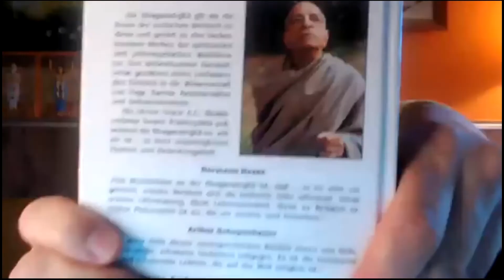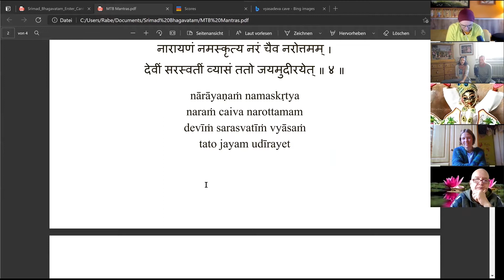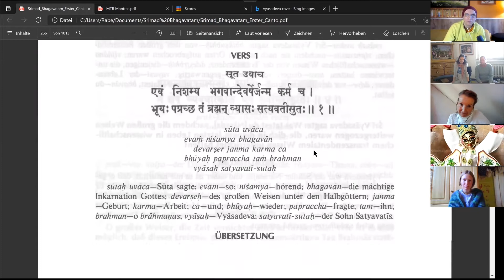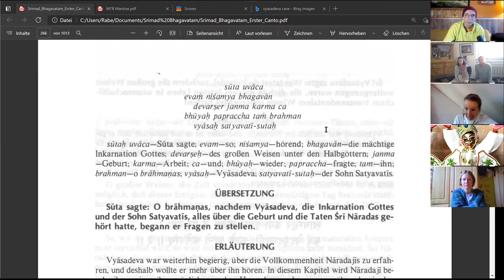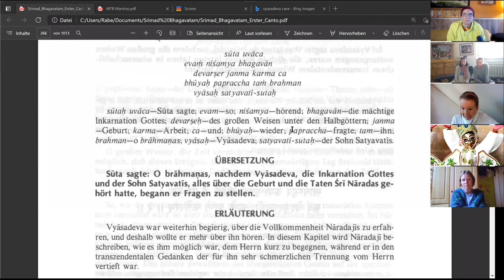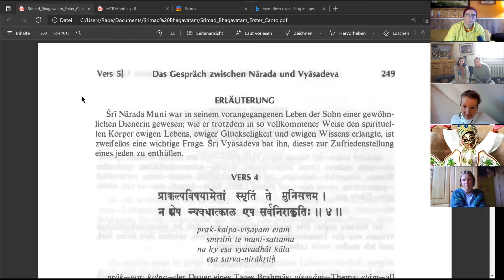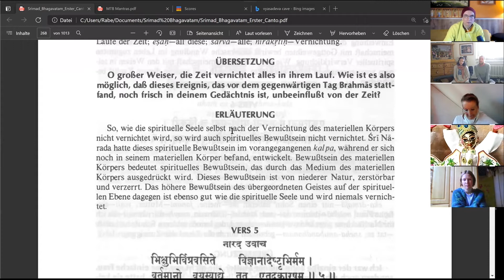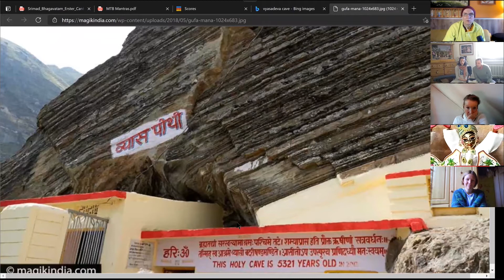Wir wurden von Krishna angefixt! | SB 1.6.1-4 | feat. Krishna Chaitanya & Bkn Jenny | MTB #399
MTB-Podcast-Episode zum Vers Srimad Bhagavatam 1.6.1-4

Unser neuer Telegram-Kanal des täglichen Bhagavatams

Mein Hauptgesprächspartner sind diesmal Krishna Chaitanya Dasa und Bhaktin Jenny, später auch Schwester Caro, vom "Wisdom Wednesday". Bhakti-Yoga-Treffen in Gießen mit großer Online Plattform.

Der neue Telegram-Kanal des täglichen Bhagavatams

Telegram Kanal vom Wisdom Wednesday

Paramshreya Dasa (Phillip Trier Rabe) liest täglich aus dem Srimad Bhagavatam, der "reifen Frucht am Baum des vedischen Wissens" auf Deutsch. Das Bhagavatam ist eine jahrtausendalte Sanskritschrift aus Indien, die zu den Veden gehört. Gelegentlich sind auch Gesprächsgäste eingeladen, wie z.B. Dandadhrik Dasa aus Köln, einem erfahrenen Bhakti -Yoga-Educator. Der Live-Stream findet in der Regel jeden Morgen zwischen 8:00 und 8:30 Uhr statt (MEZ), manchmal sogar bis 8:45 Uhr.

1) Schreibe kurz, wer du bist, also deinen Namen und mit welchem Benutzernamen du in die Zoom-Session eintreten möchtest.

2) Schreibe kurz, warum du an dem Live-Meeting teilnehmen möchtest.

ACHTUNG - WICHTIGER HINWEIS: Unsere MTB-Live-Konferenzen werden AUFGEZEICHNET und danach auf YouTube hochgeladen. Wenn du in den Videos nicht dabei sein möchtest, logge dich NICHT in die MTB -Live-Session!

BIC: NOLADE21NIB

(Gemeinnütziger Verein)